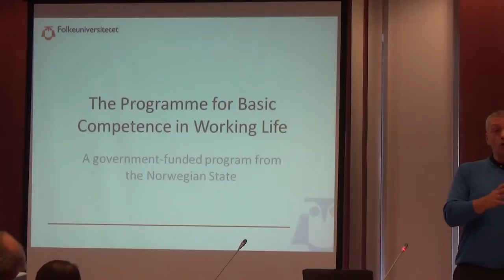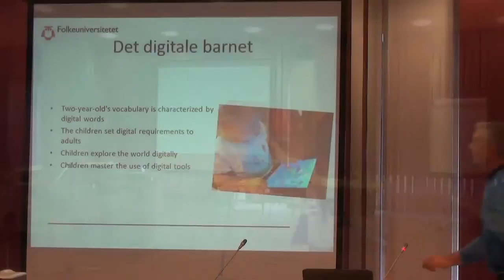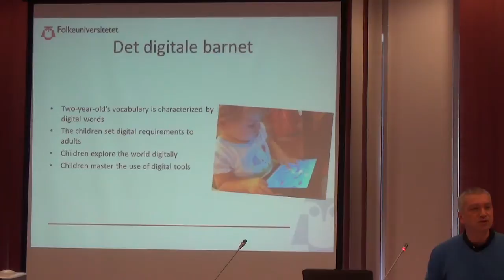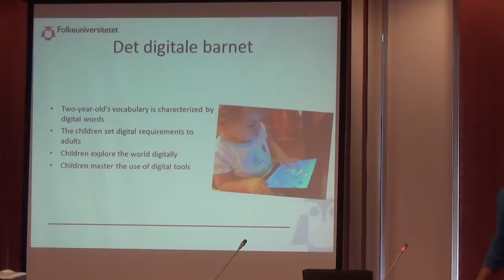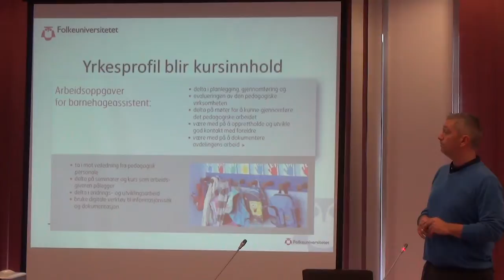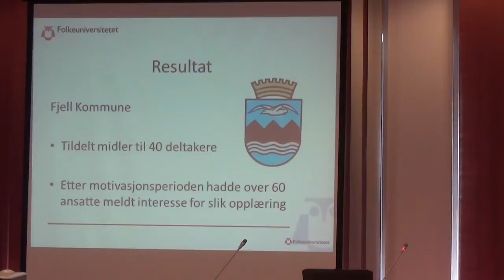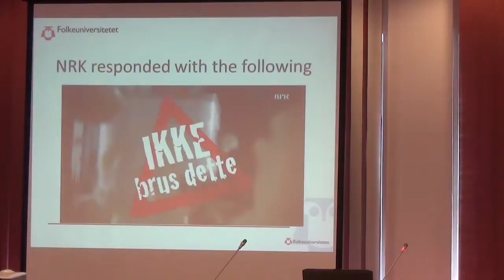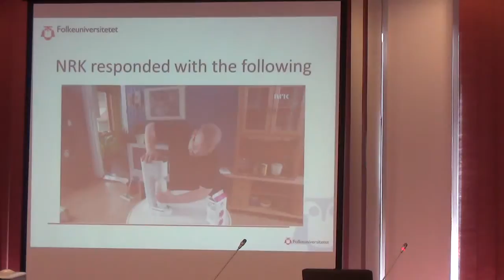4 Fourth Day 5 am